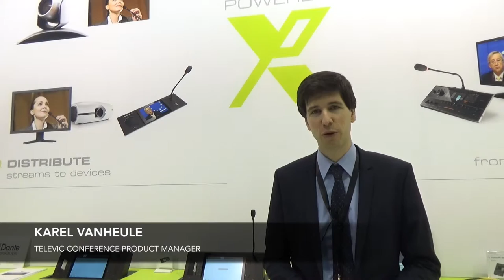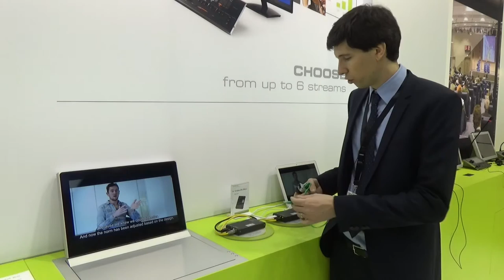ISE 2016 - Plixus Video-IN & Video-OUT Box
Televic Conference Plixus Video-IN & Video-OUT Box make working with video in a meeting room a breeze. Let Karel Vanheule, Televic Conference's Product Manager tell you why.